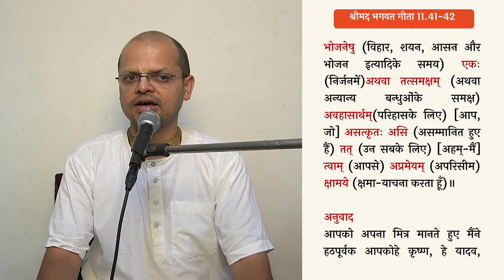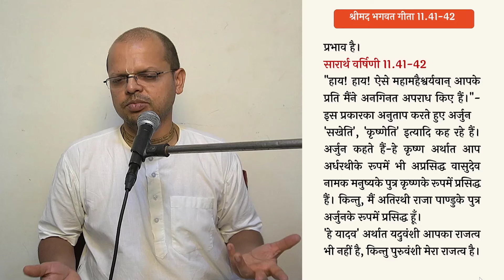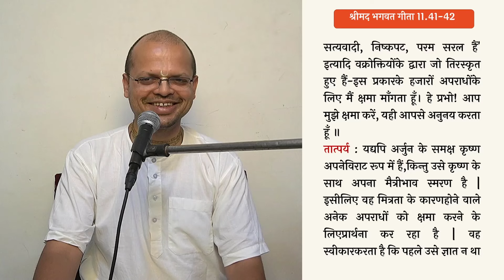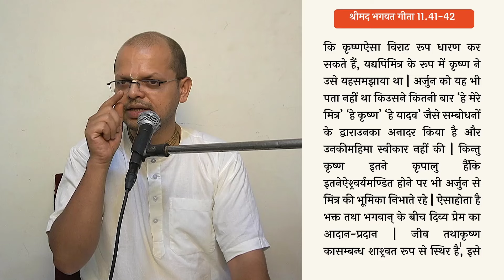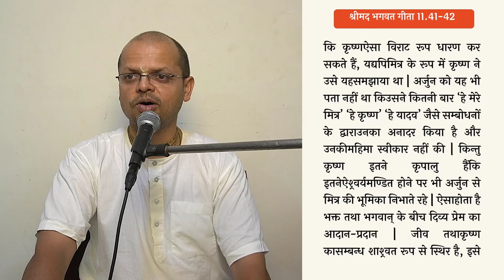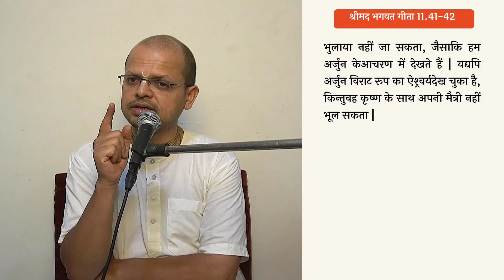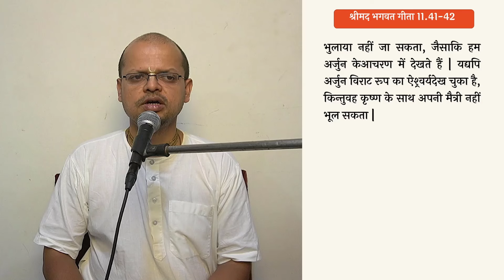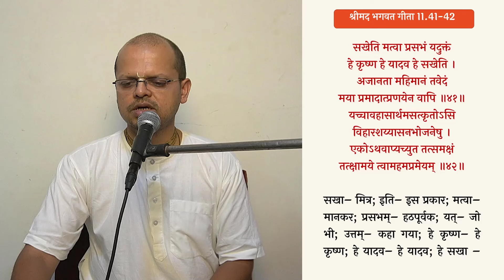shrimad bhagavad gita 11.41-42 ( for zoom id pls thru whatsapp)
भगवान् की स्तुति करने के बाद अर्जुन भगवान् से क्षमा क्यों मांगने लगे ?